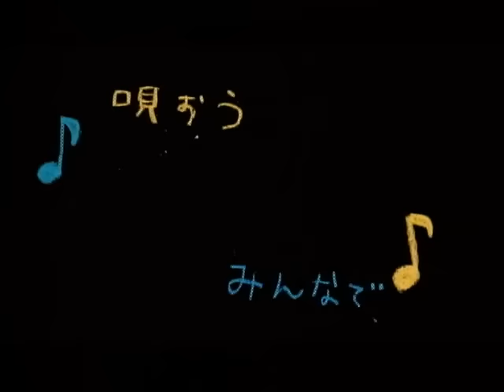「希望の歌～交響曲第九番～」FULL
あなたの笑顔が世界を変える。みんなの笑顔が未来を創る。

藤澤ノリマサの8th Singleは、ベートーヴェンの第九をモチーフにした楽曲。
人それぞれ笑顔になれる場所がある。そここそがその人にとっての特別な場所であり、先の
見えない不安を抱えた世の中だからこそ、大切にすることによって幸せになれる。笑顔の先には、希望という明るい未来が待っているというメッセージを込めた歌。
また、カップリング曲にはムソルグスキー「展覧会の絵」をモチーフにした「Aurora Curtain」を収録。この曲は「コニカミノルタプラネタリウム"満天"2010年秋番組テーマソング」に決定。
さらに、ショパン生誕200周年という事で、偉大な作曲家ショパンの「英雄ポロネーズ」をモチーフにした楽曲「心のままに・・・」を収録！